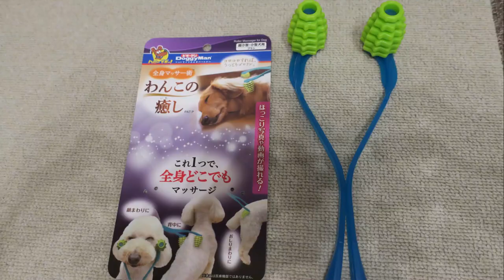マッサージ 【おてんばビーグルふくちゃん】 その174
おてんばビーグル女子　ふくちゃんにマッサージ機がとどきました。
さて、ふくちゃんはどんなリアクションをするでしょうか？